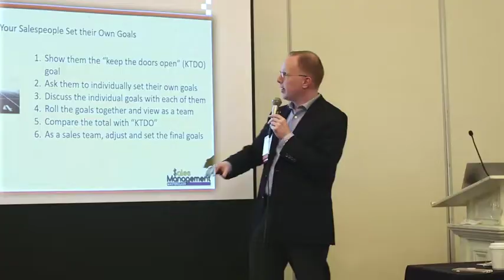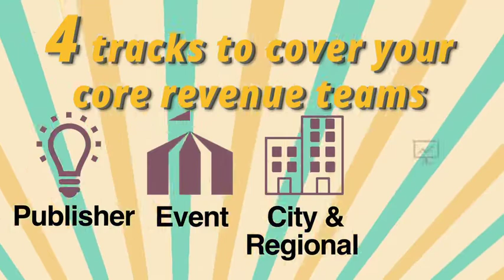2018 Super Niche Media Event March 5-7, 2018 Louisville, KY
Super Niche is the ultimate event for niche magazine publishers. We go all out on our program to help you grow revenue and take your company to the winner's circle!

Pre-conference workshops (March 5th)
3 targeted pre-conference deep-dives, 100% focused on THE critical topics for today’s media business:
— Paid Subs & Memberships Masterclass, EventFest, and Niche Goes Native (Advertising)
-- Super Niche main conference (March 6th-7th)
2 days of intensive publishing and revenue strategy across 4 awesome content tracks!
— Publisher Strategy, Camp Niche Ad Sales, Events, and NEW City & Regional Focus Track

5 Niche Parties included!
The best networking in the industry…bar none.
— Workshops Pizza & Beer Mixer, Speed Publishing, Nichee Award Party, Triple Crown Welcome Reception, Winners Circle After Party